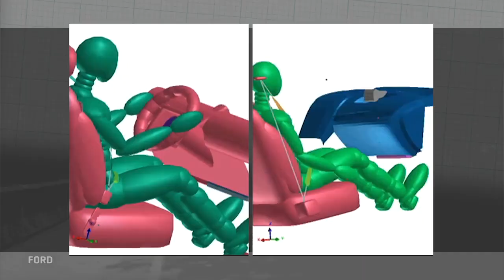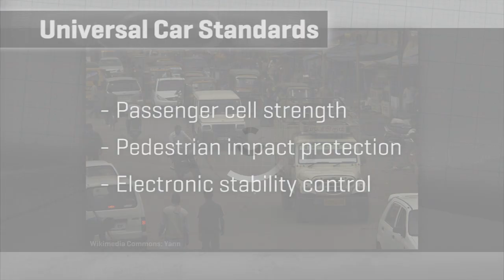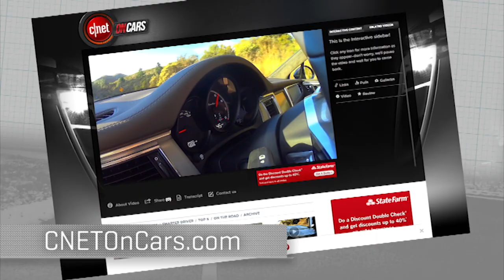CNET On Cars - Smarter driver: Making cars safer worldwide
Brian Cooley explains the effort to create a global standard for auto safety based on the US system.